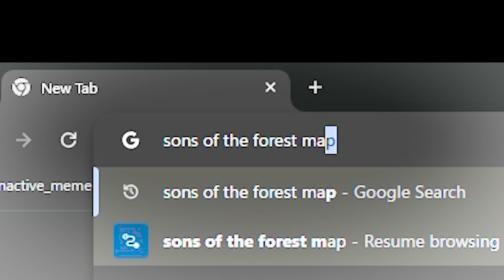Sons of The Forest But only ONE LIFE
Sons Of The Forest is goated skibbidi rizz gyat. We get fanum taxxed every episode. Hardcore Hard survival.
The sons of the forest is pretty fun when it runs well and you get to respawn. But add the fact that my cpu bottlenecks my gpu, bad optimization, and one life... not so fun after day 4. We try our best to beat the game with one life(We've never beat it before with infinite lives).